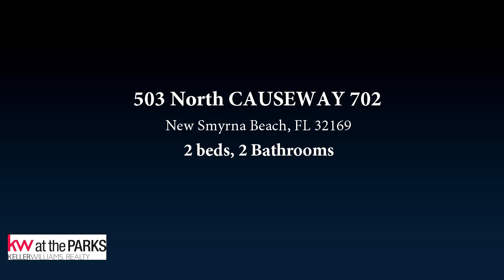503 North CAUSEWAY 702, New Smyrna Beach, FL 32169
You've earned it... now enjoy it! Relish spectacular Intracoastal views from every room from this 7th floor retreat.  All wind rated, insulated windows & sliders offer quiet & secure living.  This is resort style living with a pool overlooking the Indian River, pickle ball & tennis courts, newly remodeled club house (fire-pit, gas-grill) and fenced dog park! Secured underground parking include bike/kayak storage, storage closet, wood-work room, and there's an outdoor car washing/vacuum station. Fully funded HOA. Walking distance to Flagler Avenue shops and restaurants. These highly sought after units don't come on the market often! ***PLEASE TAKE YOUR OWN PRIVATE 3D-VIRTUAL "OPEN HOUSE" BY CLICKING ON THE VIRTUAL TOUR BUTTON FOR THIS LISTING.

Bedrooms: 2
Bathrooms: 2
Square Feet: 1700
Price: $385,000

LivingInNSB.com
10/26/2018 08:13:03 pm

Last modified: